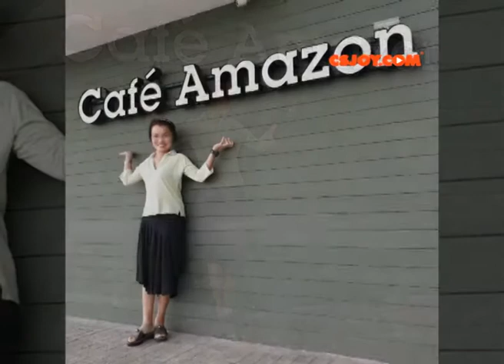CAFE AMAZON BESIDE BEACH at Sattahip Thailand ไหว้พระหลวงพ่ออี๋ เที่ยวอ่าวดงตาล คาเฟ่อเมซอน ติดทะเล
CAFE AMAZON BESIDE BEACH at Sattahip Thailand ไหว้พระหลวงพ่ออี๋ เที่ยวอ่าวดงตาล 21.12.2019